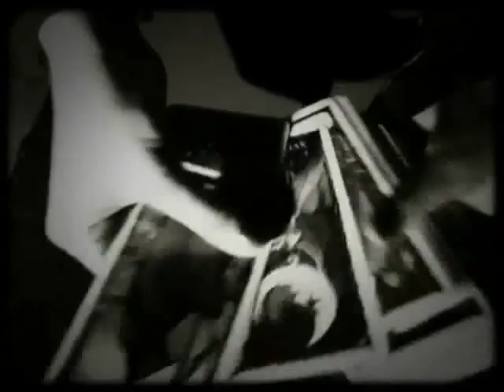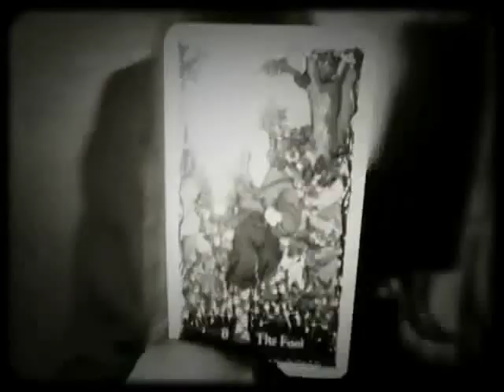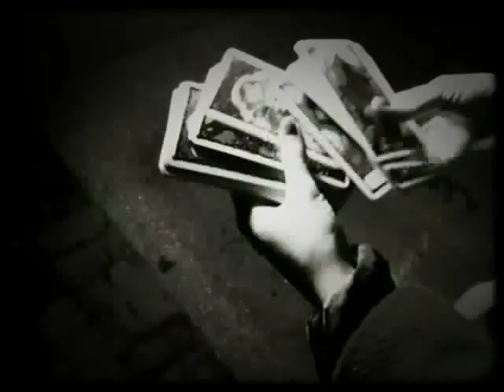RUBY THE HATCHET - BLACK TONGUE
BLACK TONGUE
"OUROBOROS" - 2012

RUBYTHEHATCHET.COM